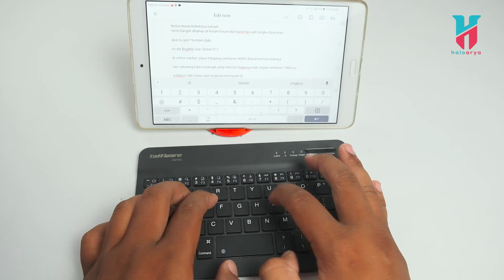BLUETOOTH KEYBOARD MURAH MERIAH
Awalnya nyari barang ini karena sering kerja diluar rumah dan enggak sempat nulis script buat konten. Jadi iseng nyari bluetooth keyboard. Nyarinya gampang urutkan dari yang termurah dan itulah pilihan paling tepat. Hahahaha